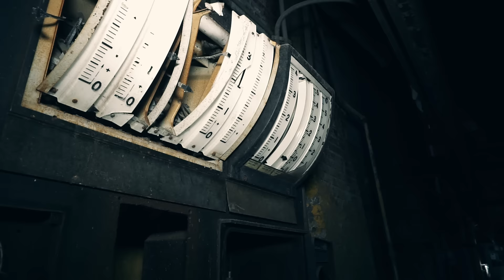Urbex : Scary Mental Hospital Power Plant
In this video we explore the power plant of the long abandoned Indiana State Mental Hospital. We heard lots of unexplained noises, which was either loose metal in the breeze, restless asylum patients or haven't quite moved on, or both